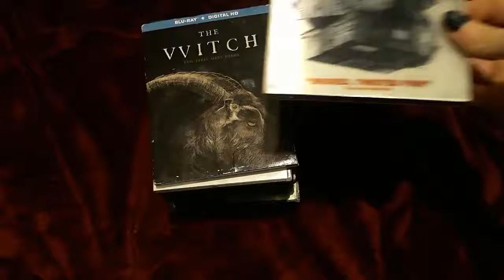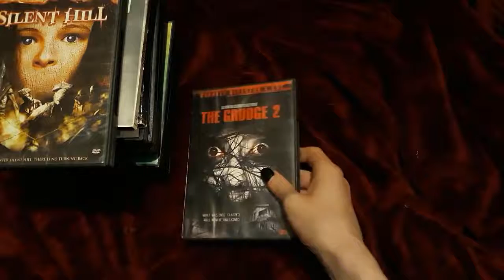My DVD Collection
"DMT Infinity" is more than a channel. DMT Infinity is a statement, it's a Philosophy, and it's a lifestyle. And more personally, it's an outlet for my soul. I want to bring DMT Infinity to new heights that have never been seen before. DMT Infinity isn't just about Psychedelics and Trip Reports. I'm an artist and entertainer of all genres. I make Trip Reports, Short Films, Music, Poetry, Let's Plays, Vlogs, Reviews, Analysis Videos, Top 10s, Livestreams, Q&As, Comedy Skits, Miscellaneous videos, how tos, lectures, philosophical videos, I'm writing 4 books, documentaries, videos about Anime, reaction videos, Podcasts, Unboxing videos, and that's only about half of what I do on a weekly basis..!

Because just like pure concentrated N, N-Dimethyltryptamine... DMT Infinity is everything..! 👽✌

I do not condone the use of any mind altering substance be it legal, illegal, dangerous, or safe. This channel does not glorify or promote drug use of any kind, be it THC, Sugar, Heroin, Caffeine, DMT, or any other mind altering substance. These videos are made for harm reduction, educational, and entertainment purposes only..!